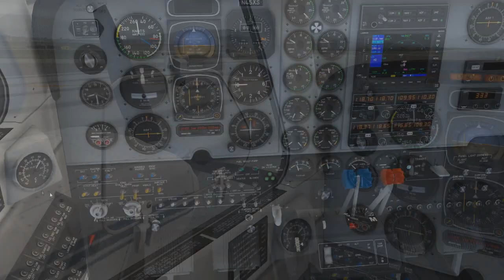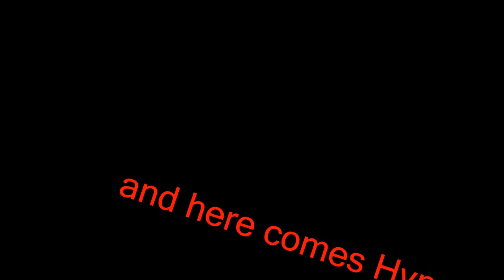SIMULATION OF HYPOXIA ABOARD THE BEECHCRAFT BARON 58 IN X-PLANE 11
Hello and thank you for coming on this video!

Sorry for the fact that the video is slightly jerky...

Hypoxia in aeronautics appears with altitude when the atmosphere is depleted of oxygen, and that people on board do not have oxygen mask or when the aircraft does not have pressurization.

This physiological phenomenon is reflected visually here by the appearance of a black veil.